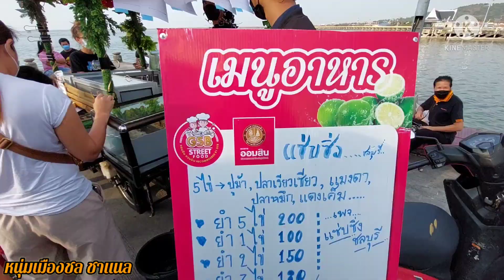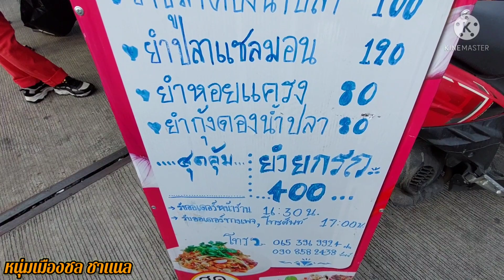เปิดซิง💢บิ๊กบึ้ม!!ใครมาก็ต้องร้อง??น้องฝนจนต้องลุ้นระทึก